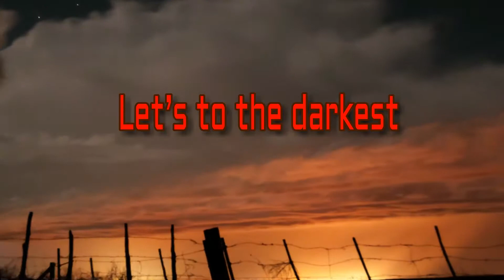Make Them Suffer - Uncharted lyric video